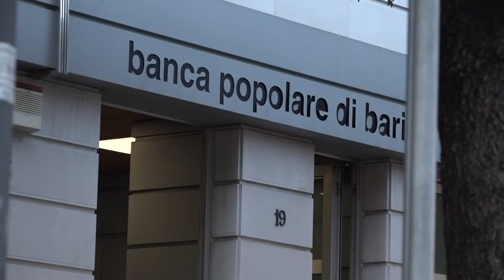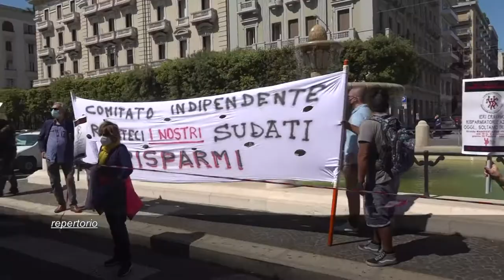BPB chiude la porta alle Associazioni di consumatori e alle transazioni con i soci